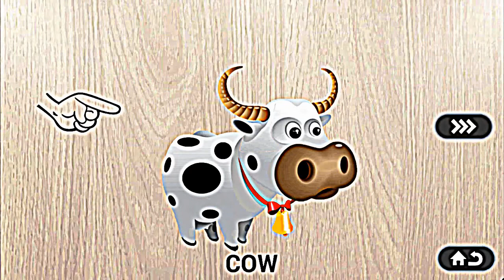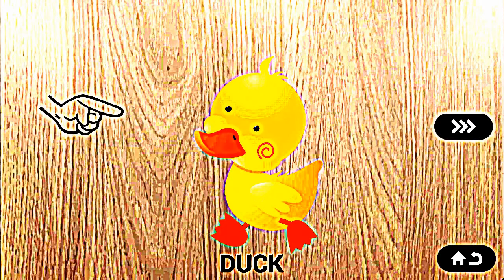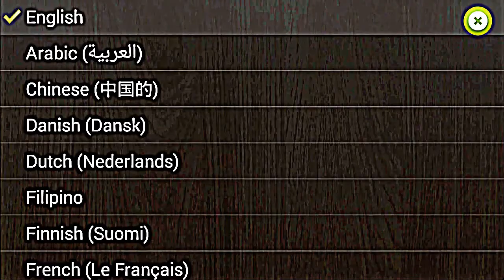Baby Learn About Sea Animals | Animal Puzzles & Real Video Of The Animals | Educational Games